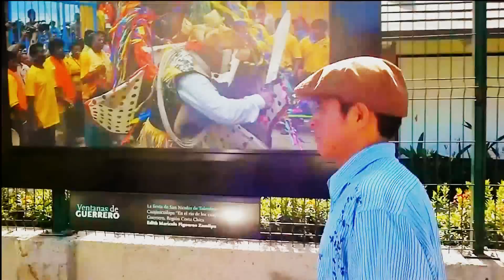Dias de Aldrin Ariel [fragmento]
Instantes y pensamientos antes del viaje de regreso a mi hogar. de Acapulco a Nicaragua.2012